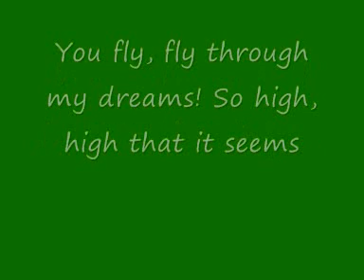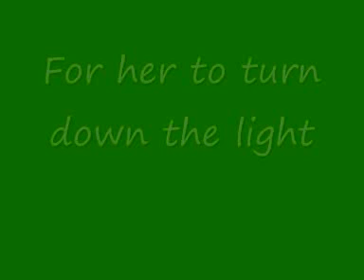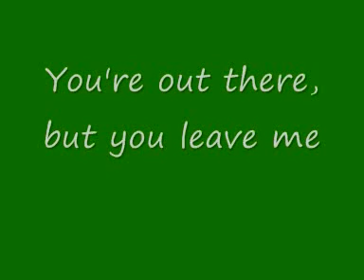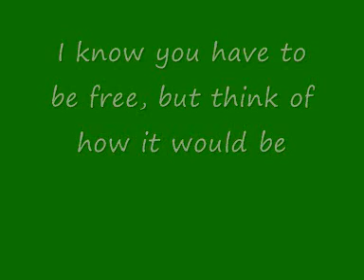Peter - Peter Pan the British Musical (with lyrics)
DEAR GOD it's been a while.